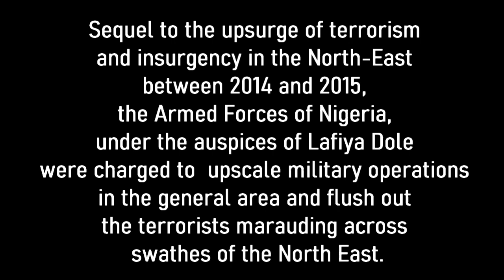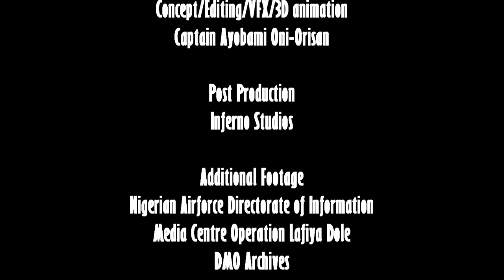Army Operatin : Operation LAFIYA DOLE Episode One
Troops of the Armed Forces of Nigeria and other security agencies have not relented in their efforts to decimate the BHT/ISWAP elements operating in the North East Zone of the Country. Between 31 December 2020 and 6 January 2021, troops of Operation LAFIYA DOLE sustained their ground and air operations by adopting continuous vigilance and offensive postures.

Within the period in focus, the Air Task Force of Operation LAFIYA DOLE neutralized several ISWAP terrorist elements and destroyed their structures alongside some logistics items in air strikes conducted at Tumbun Gini general area of Borno State. This was achieved after series of aerial surveillance missions indicated that the structures and logistics items, camouflaged under dense vegetation was used as staging area for the criminals and their leaders to meet, from where they plan and launch attacks on troops and civilians. Similarly, on 1 January 2021, the Air Task Force destroyed new BHT’s settlement and neutralized some of their fighters at Mana Waji in Borno State. In another development on 2 January 2021, the Air Task Force took out some BHT criminal elements’ hideouts and eliminated some of their fighters during air strikes at Kote Kura and Bulama Isamari within the Timbuktu Triangle in Borno State. The air strikes were executed based on credible intelligence report indicating that the terrorists had established camps at the 2 settlements, where they stored their logistics items as well as plan and launch attacks on civilians and troops. Subsequently, series of air patrols and Intelligence Surveillance Reconnaissance missions as well air cover for surface troops have been continuously conducted across the Zone.